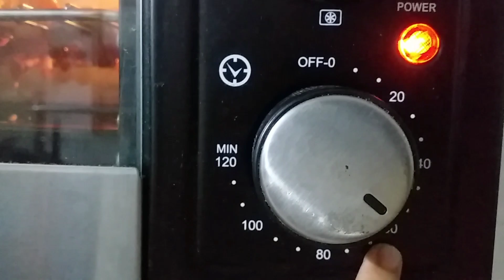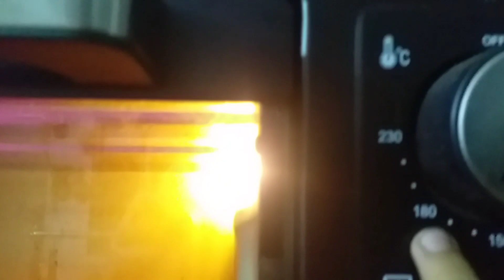tikka boti ko injoy kiya